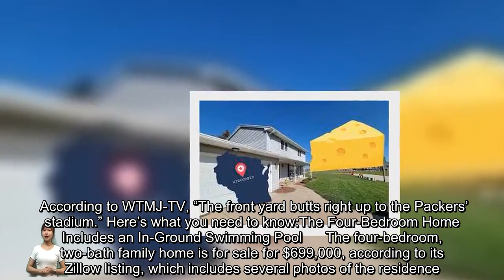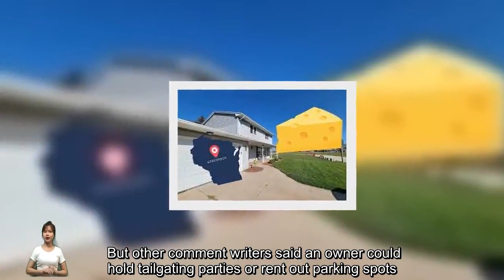Wisconsin Home for Sale Goes Viral Because It's Next to Lambeau Field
A viral Wisconsin home for sale boasts Lambeau Field, the home of the Green Bay Packers, almost in its backyard, according to the listing on Zillow, which has gone viral. The home is located at 2068 Wildwood Lane in Green Bay, Wisconsin. “Packer fans dream! Great rental income or a place to call home and over look the Packer Stadium! Must see 4 bed, 2 baths, hot tub, inground pool, GREAT for entertaining! Don’t let this opportunity slip away!” the real estate listing says. According to WTMJ-TV,